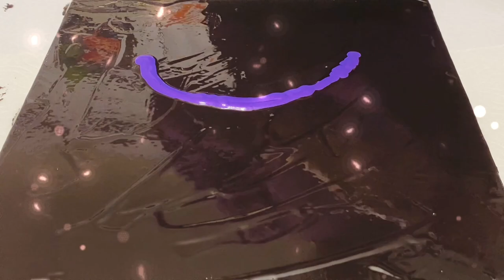Bubble wrap#Gorgeous rainbow feather headdress#easy#acrylic pouring#please subscribe and like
This video is inspired by the Indian feather headpiece. I am exploring ways to use bubble wrap to make simple but gorgeous paintings. Wish myself lots of luck :)

You are also welcome to visit my Etsy shop